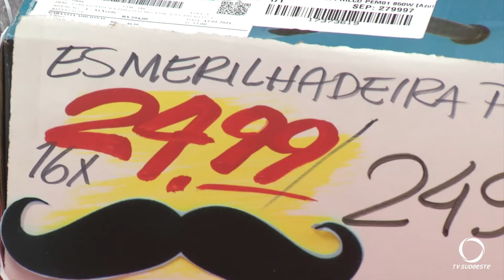Empresários de Pato Branco comemoraram as vendas do Dia dos Pais